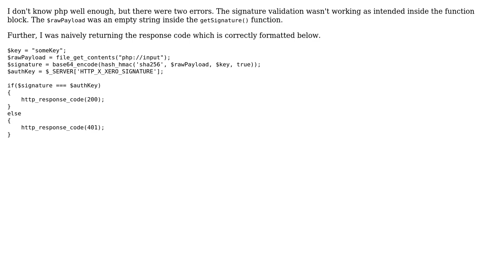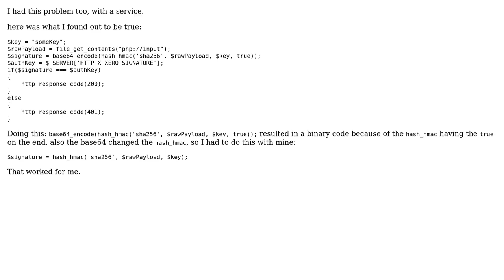Correctly send a 200 response with an empty body to a WebHook. Minimal example provided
With thanks & praise to God, and with thanks to the many people who have made this project possible! You are responsible for your own actions.